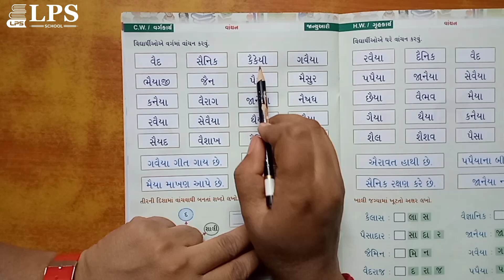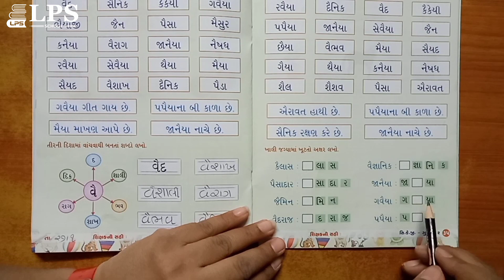ધોરણ- સિનિયર કે .જી ગુજરાતી વાંચન ૨૭. ૦૧. ૨૦૨૨